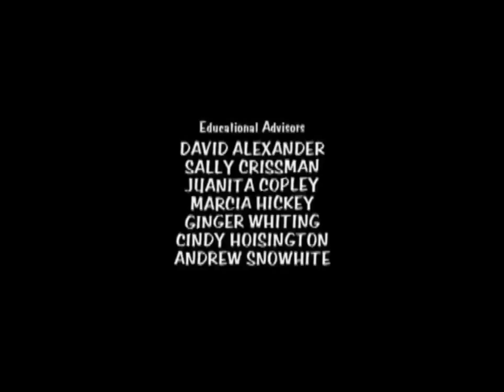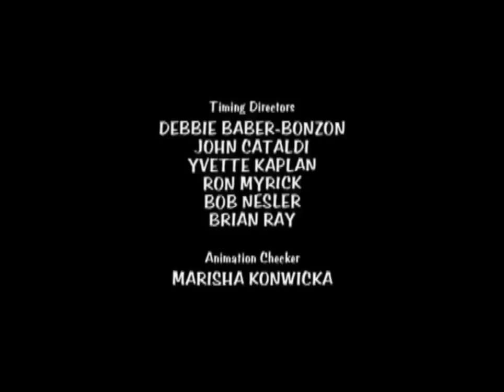Curious George Collection: Castle Keep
Curious George, curious george full movie, curious george full episodes, curious george dvd collection, curious george dvd, curious george cartoon, curious george monkey cartoon, curious george.

Curious George curious george full episodes in english Curious George is the main protagonist of a series of popular children's books by the same name, writt.